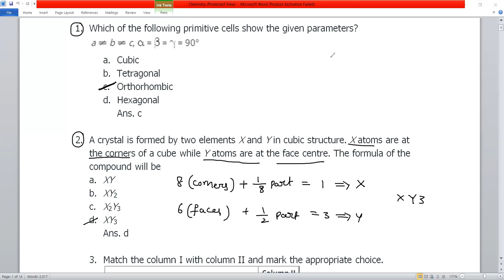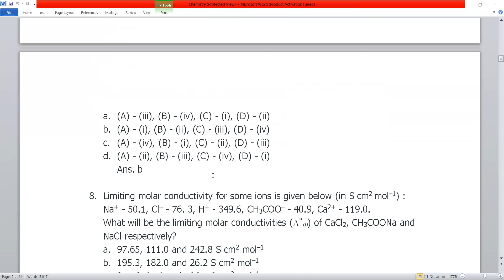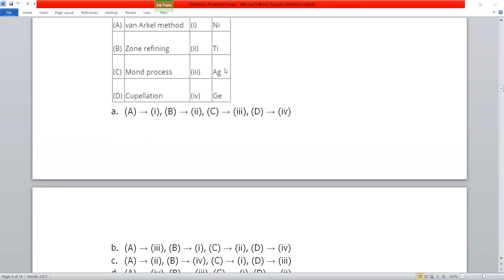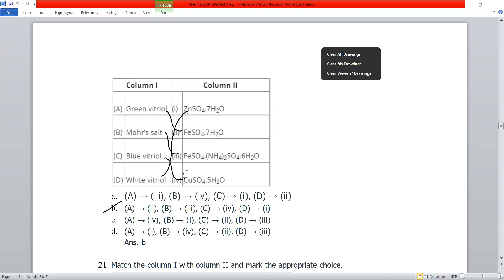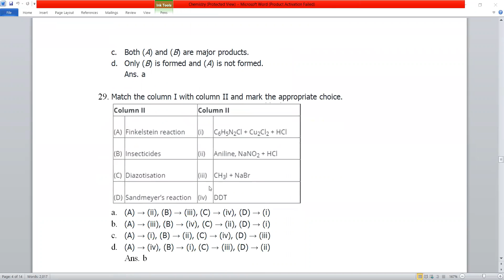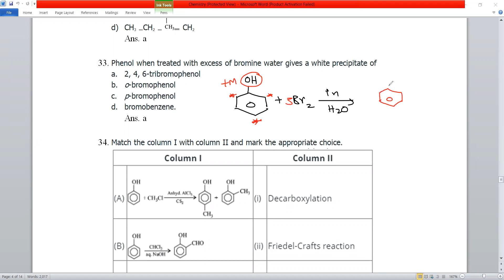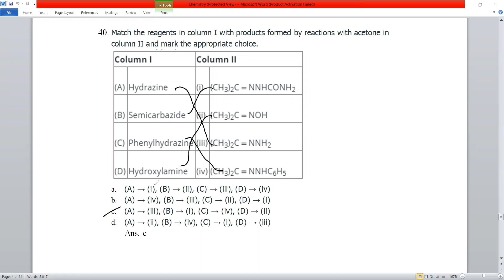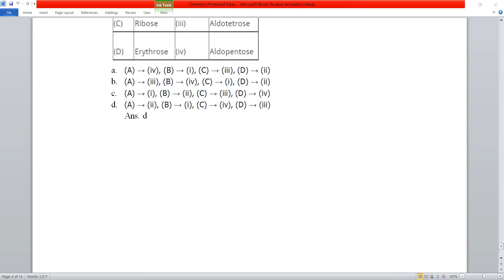AIMTS-2 Chemistry Complete 12th Paper Discussion Test Dt: 25th & 26th Aug 2021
Venper Academy
AIMTS-2
Subject -Chemistry
Syllabus-12th full portion
date-25/08/2021.